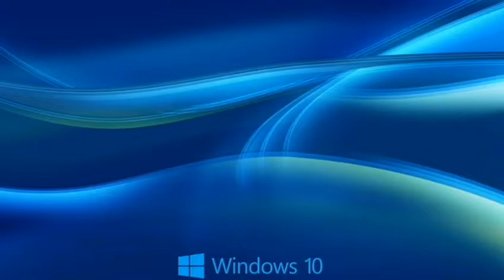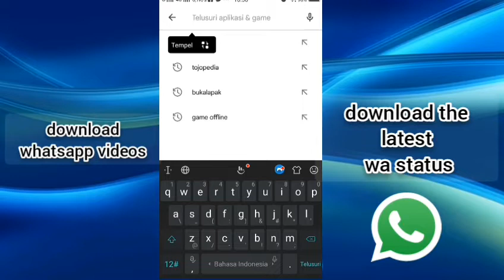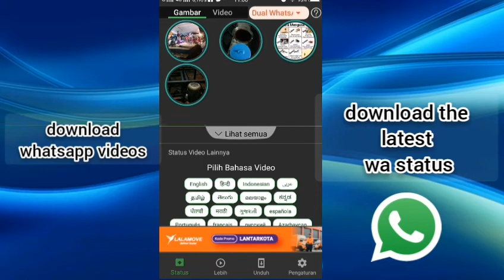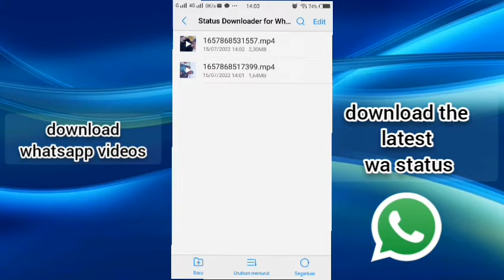Latest Whatsapp Secrets 2022 | download whatsapp videos | download whatsapp status @Daffa Tips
Rahasia Whatsapp Terbaru 2022 | download video whatsapp | download status whatsapp |

download video whatsapp
status download video whatsapp hd
download video whatsapp apk
download whatsapp video app
download video whatsapp status apk
couldn't download video try again whatsapp
download a whatsapp video
download whatsapp status video android
app download video whatsapp
whatsapp status video download apk
whatsapp status video download app
download whatsapp call aind video
download video whatsapp business
tidak bisa download video whatsapp
download whatsapp status video best friend
best whatsapp status video download
dear best friend whatsapp status video download
best motivational whatsapp status video download
whatsapp status video download by sharechat
happy birthday whatsapp status video download
download whatsapp video call
download whatsapp video call for pc
30 seconds whatsapp status video download english song

how to download whatsapp status video of others
whatsapp status video hindi song download
happy birthday song whatsapp status video download
download video in whatsapp
download whatsapp video in pc
download video status whatsapp iphone
couldn't download video in whatsapp
cannot download video in whatsapp
how to download video in whatsapp web
how to download video in whatsapp
how to download whatsapp status video in android
whatsapp status video download in share chat
video song download in whatsapp status
how to download video call in whatsapp
whatsapp status video download in free
dj whatsapp status video download mp4
download whatsapp kiss video status
download whatsapp status video kal ho naa ho
download video whatsapp love
status video download whatsapp love sad
status video download whatsapp love 2021
status video download whatsapp love song
download whatsapp video to laptop
tiktok video download whatsapp status love
love status download video whatsapp mirchi
love status download video whatsapp free